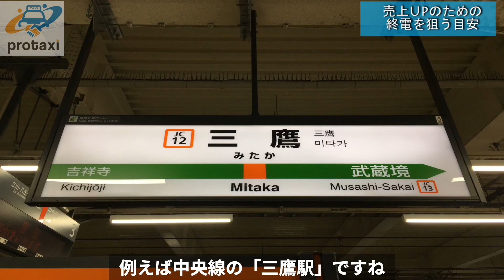【タクシーの売上UP】のために効率よく終電を狙う目安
これからタクシードライバーになる方や
新人のタクシードライバ―の方に是非とも抑えておいてほしいタクシードライバーの営業ノウハウを
3分間で伝える動画です。

「売上UPのための終電を狙う目安」

〇目次
0:48　どのように狙うべきか！？結論は...
2:25　「終電」の狙い方の目安
3:29　まとめ

プロタクでは
あなたがタクシードライバーになって良かったと思って頂けるよう
トータルサポートさせて頂きます。

・タクシーって稼げるの？
・道を覚えるのに不安
・運転が得意じゃない
・体調管理はどうすればいい？

等々、現役ドライバーがお答えします。
無料でご相談して頂けるので、
お気軽に以下のフォームよりお問合せ下さい。

↓↓↓はプロタクの公式LPです。

タクシードライバー転職支援サイト | protaxi - プロタク

この度は貴重なお時間を当チャンネル視聴に費やして頂き
「東京タクシーYoutube大学byプロタク」の
藤野洋一です。

簡単ではありますが、自己紹介させて頂きます。

2009年よりタクシードライバーデビュー。
タクシードライバーとしての最高売上は130万。
タクシーが好きすぎてタクシー営業ノウハウを独自で構築。
業界初の現役コンサルタントとして5年以上の経歴を持ち、
大手タクシー会社でのセミナーや教育カリキュラムの作成も手掛けている。
現在タクシードライバーコンサルタントとして活動中。